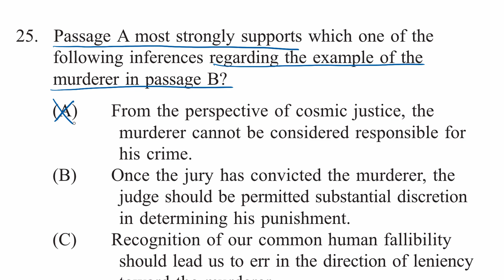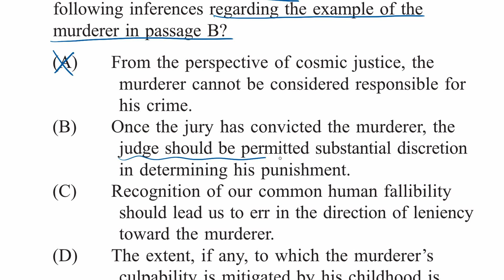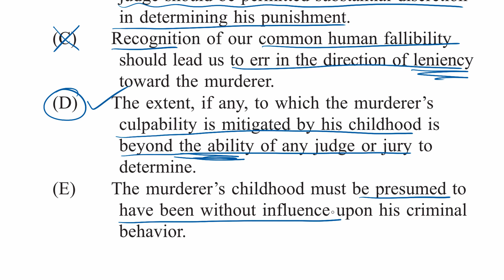Inferences about info | Law passage | Reading Comprehension | LSAT | Khan Academy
Watch a video demonstrating one way to approach an "inferences about information" question about a LSAT reading comprehension law passage. Created by Dave Travis. View more lessons or practice this subject